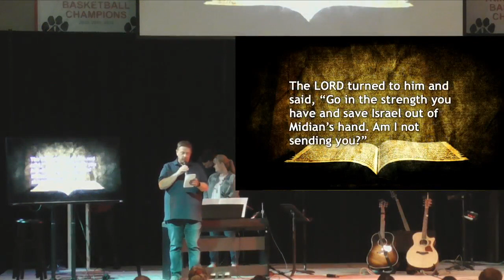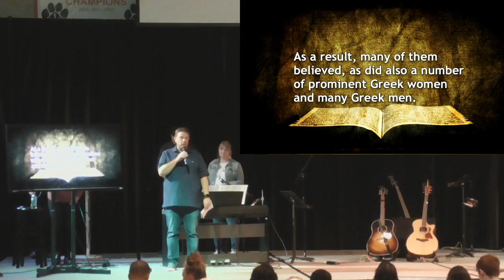Epic Road Trip 8.11.19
Pastor Jim Weist shares a message on Gideon.